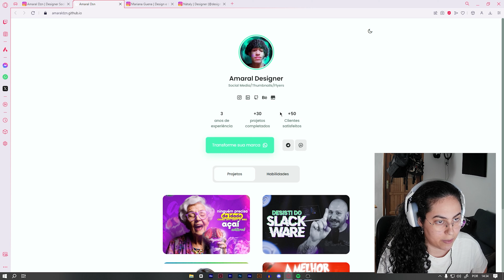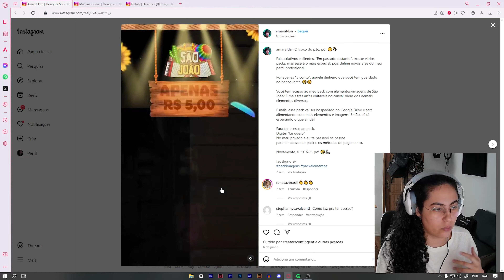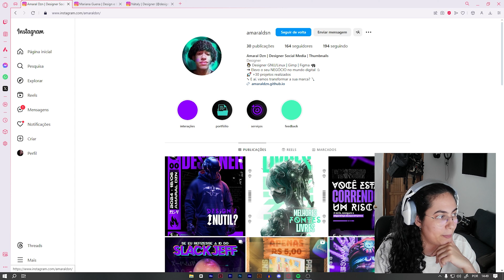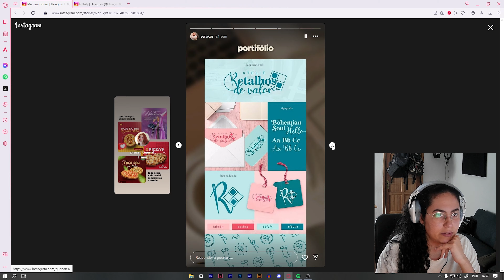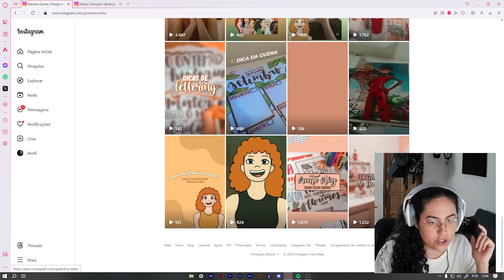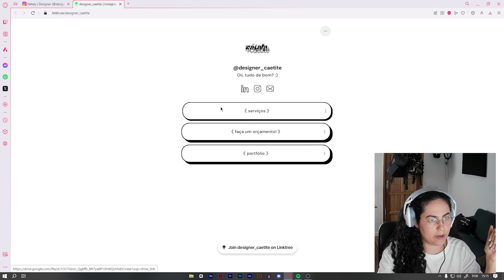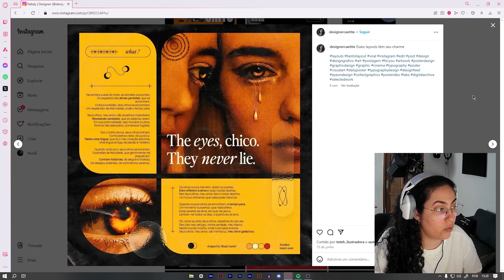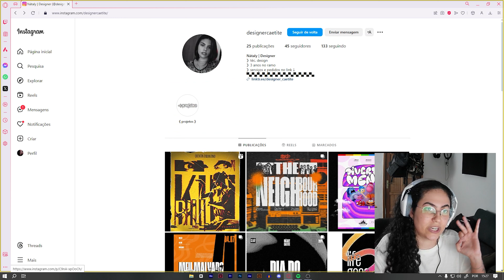ANALISEI O PERFIL DOS MEUS SEGUIDORES DO INSTAGRAM 04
Olá!

Nesse vídeo eu faço uma análise de 4 perfis de seguidores lá no instagram. O intuito dessa análise de perfil é:
-Te ajudar a crescer mais rápido na plataforma;
-Estruturar um perfil que te faça conseguir clientes de forma orgânica;
-Fazer você passar uma imagem mais profissional.

Se você tem um perfil no  instagram voltado para design gráfico e precisa de uma ajuda com ele, só seguir os passos:
-Me seguir no instagram;
-Enviar uma mensagem na minha DM com a palavra "Perfil" + o seu nome

Lembre-se de enviar mensagem pelo seu perfil profissional de design gráfico e não pelo pessoal.

Quer aprender como sair do 0 até seu primeiro cliente no design gráfico sendo iniciante?

Notebooks que recomendo:

Acer Nitro 5
Lenovo Gaming 3i
Samsung Book 2
Lenovo Ideapad 3i
Notebook Acer Aspire 5
Lenovo IdeaPad 3 R7-5700U
ASUS VIVOBOOK
Dell G15

Monitores que recomendo:

Dell QHD P2423D
Dell P2422H
Dell P2222H
Zinnia Zeugo
Zinnia Delfos PRO 2K 27
Zinnia Delfos PRO FHD 24
PICHAU CENTAURI PULSE
Dell P2723QE

Configurações do meu pc:
-Gabinete Pichau Komor
-Placa mãe Asrock B560M
-Processador Intel Core i5 10600KF
-Memória Ram 16GB Crucial Ballistix
-Placa de vídeo Galax RTX 3060 TI
-Fonte MSI MAG A650BN